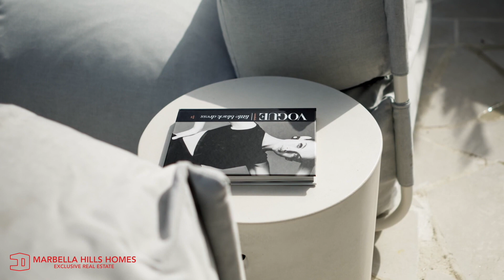Fabulous Penthouse with Sea Views on the Golden Mile - Marbella | €895.000 | Marbella Hills Homes.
Fabulous 2 bedroom duplex penthouse with private plunge pool and sea views on the Golden Mile - Marbella.

Price: €895.000 | Bedrooms: 2 | Bathrooms: 2 | Built: 113m².

This is a charming two bedroom duplex penthouse that has been completely renovated. The combination of Scandinavian design and wooden carpentry create a cozy and welcoming atmosphere in this modern home.
This property features a spacious terrace with dining and lounge area as well as a refreshing plunge pool which is perfect as Marbella offers a wonderful climate that invites you to spend the majority of your time outside.
This penthouse nestled on the prestigious Golden Mile within a secure and gated community just a few minute drive from the beach and luxury resort Puente Romano.

Furniture Pack: 25.000€